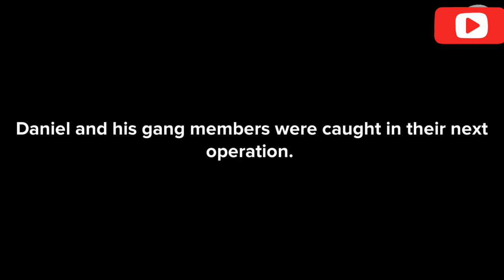This is why you must be patient with your Children. Wait on God's time,not all that glitters is gold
In this video, I share with you "Why you must stop comparing your children. wait on God's time and stop rushing them. Watch and see what happened to this boy because her mother kept on comparing her. Not all that glitter is gold